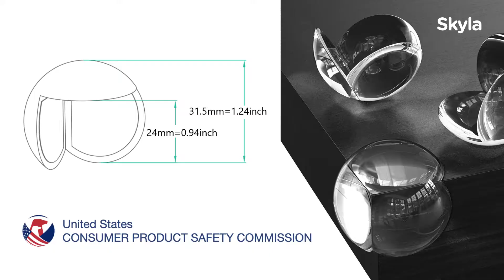How To Install Corner Guards - Edge Safety Bumpers - Baby Safety Tricks for baby proofing